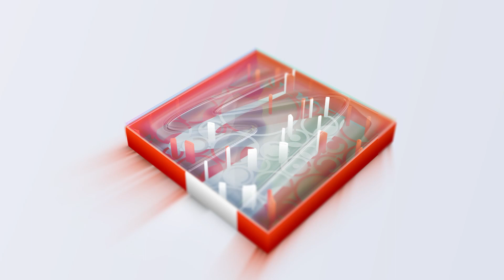UPSC | Unemployment | Fundamental Concepts | SSM Sharda IAS | Dehradun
Unemployment is a major issue affecting individuals, families, and entire communities. It can be caused by various economic factors, technological advancements, and globalization, leading to significant social, economic, and psychological consequences for affected people. Unemployment can also have different types, including structural, cyclical, seasonal, and frictional unemployment. In this video, we will explore the causes and types of unemployment, its impact on society, and solutions available to reduce its prevalence. We will also discuss government policies and programs aimed at addressing unemployment and explore ways to deal with its psychological effects.

About SSM Sharda IAS:
SSM’s eye is set on subject to quality education given to the IAS aspirants, who have the zeal to deliver the country for its progress and believe that “WE OWE TO OUR NATION” and help its students to angle their potential and conclusively reach their goals. Moreover, the agenda is to provide a productive aura to its students and to train them for civil services examination.
"SSM Sharda IAS" was founded on 4 October 2016. Currently SSM Sharda IAS is located in Dehradun Uttarakhand. You can also get information about the institute by visiting our website (ssmsharda.co.in) or app (SSM Sharda App: Study, Learn & Crack UPSC CSE).
"एसएसएम शारदा आईएएस" की स्थापना 4 अक्टूबर 2016 को हुई थी। वर्तमान में एसएसएम शारदा आईएएस देहरादून, उत्तराखंड में स्थित है। एसएसएम शारदा आईएएस के संबंध में किसी भी जानकारी या सहायता के लिए, आप इन फोन नंबरों पर हमसे संपर्क कर सकते हैं: 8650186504 और 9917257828। आप हमारी वेबसाइट (ssmsharda.co.in) या ऐप (SSM Sharda App: Study, Learn & Crack UPSC CSE) पर जाकर भी संस्थान के बारे में जानकारी प्राप्त कर सकते हैं।